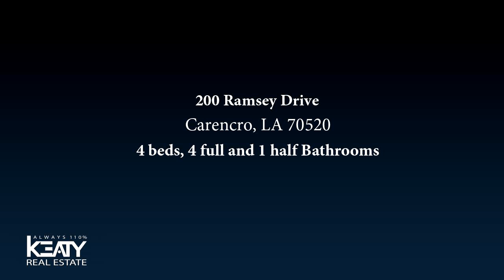Residential for sale - 200 Ramsey Drive, Carencro, LA 70520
This home is ready for easy living! The market doesn't bring these type of listings often and when it does, they get scooped up. This OVERSIZED corner lot is boasting with selling points: Hugh 736 SF bonus room upstairs, side entry garage, an attractive front porch, hurricane fence, rear courtyard with appealing gazebo and jacuzzi - HELLO OUTDOOR LIVING! Inside is nice too. Offering SO, so much natural light in all of the right places. Functional layout offering so much useable square footage.. room to breath in the two living rooms, laundry room, breakfast nook etc... ready for day to day functioning and comfortable living rooms. Both living room areas have tray ceiling and a huge palate to furnish how you choose.

Bedrooms: 4
Bathrooms: 4 full and 1 half
Square Feet: 3789
Price: $349,000

For more information about this property, please contact Jason Ray at or . You can also text 5455422 to 67299.

03/25/2019 02:07:50 pm

Last modified: